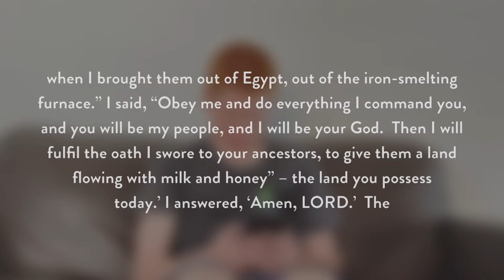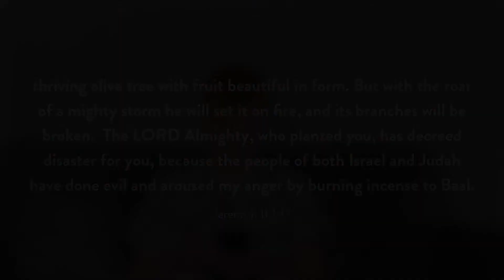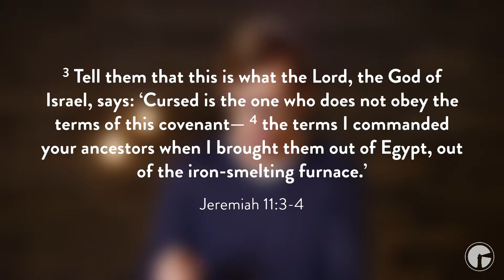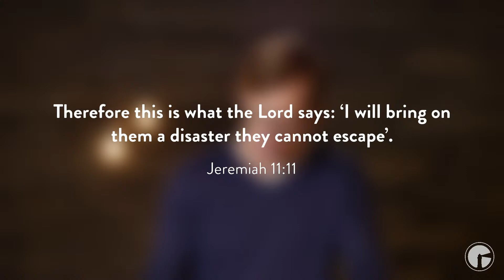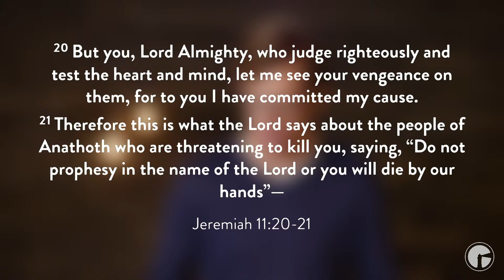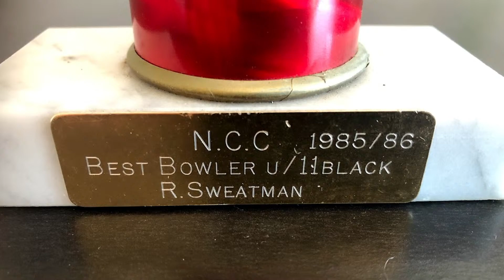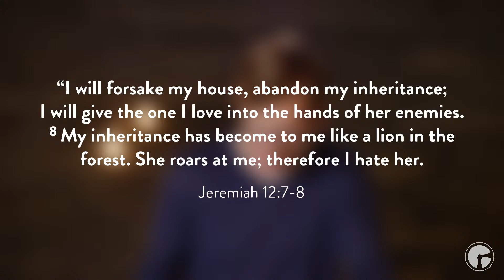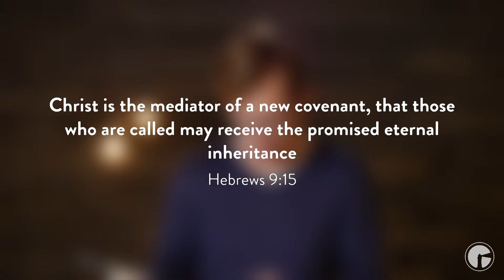A Broken Covenant | Jeremiah 11-12 | Jeremiah: Words of Power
Richard Sweatman on Jeremiah chapters 11 and 12. This is talk four in our series “Jeremiah: Words of Power.”

Would you like to discover more about Hunter Bible Church?